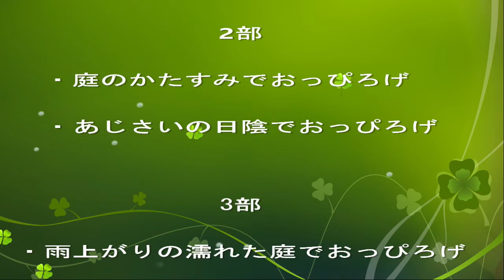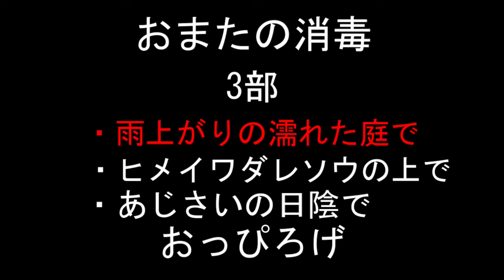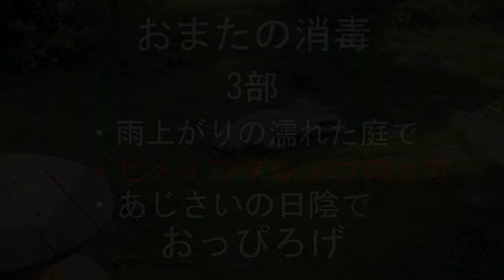おまたの日光消毒！2021年版 3連発 脱力リラクゼーション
これは犬がおまたをおっぴろげて(開いて)、日光消毒をしている映像と
かっこいい音楽により視聴者様がいやされるように構成された動画です。

00:01  オープニング
00:30  1部 ・庭の中央付近でおっぴろげ
01:45  2部 ・庭のかたすみでおっぴろげ
02:39         ・あじさいの日陰でおっぴろげ
03:41 3部  ・雨上がりの濡れた庭でおっぴろげ
04:54         ・ヒメイワダレソウの上でおっぴろげ
05:44         ・あじさいの日陰でおっぴろげ
06:38  エンディング

やあ、ぼくはラム。ビーグル似の男子犬。
おまたの日光消毒は、昼間に太陽の光の下で
おまたを全開にして日光に当てることなんだ。

おまたが消毒されて、乾燥し清潔さが保たれる。
健康にも良いので、世界中の犬が実践しているよ。

SNSで投稿されているから確かだと思うよ。

ただ、くもりや雨上がりの日にも
おまたの日光消毒をすることもあるので

消毒の効果よりも、前足も後ろ足を脱力することで
リラックスしているだけのことも多いかも。

時間があるときに、ゆっくり視聴して
ぼくのかっこうを見ていやされてね。
ラムより

飼い主より
この動画は、3部構成で
全編　合計約7分という意欲的な問題作です。笑

飽きられないように、かっこいい音楽を3曲選曲
音楽を聴くだけでも楽しめるようにいたしました。汗

また字幕(テロップ)をできるだけ入力しましたので
楽しんでくださると嬉しいです。

1部
・庭の中央付近でおっぴろげ
音楽
Coastline -Track Tribe

2部
・庭のかたすみでおっぴろげ
・あじさいの日陰でおっぴろげ
音楽

3部
・雨上がりの濡れた庭でおっぴろげ
・ヒメイワダレソウの上でおっぴろげ

7分間があっという間に過ぎて楽しめたら幸いです。

視聴途中で飽きられて離脱されるのは覚悟しています。
長すぎると感じられた方には申し訳ありませんでした。
お許し下さい。

また、ここまで読んでいただきありがとうございました。

関連動画
おまたの日光消毒 2022年2月版 (4分40秒)
音楽
Bella Bella Beat - Nana Kwabena
4分間完全使用